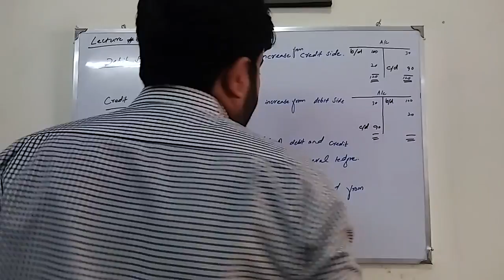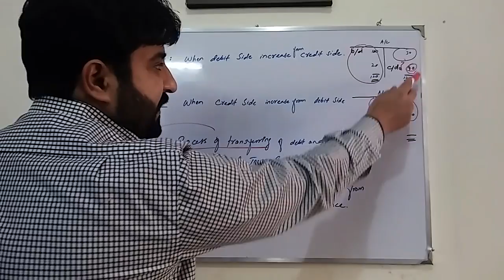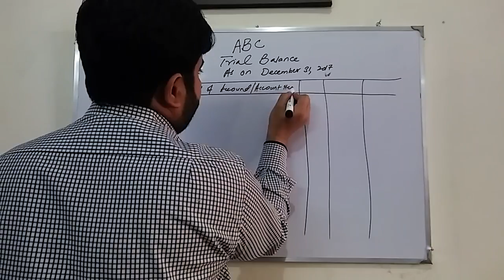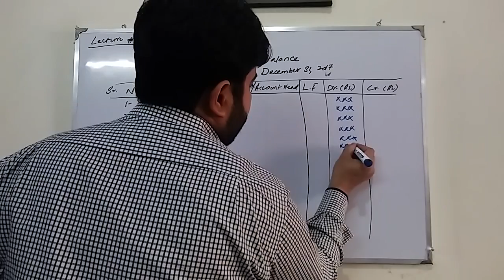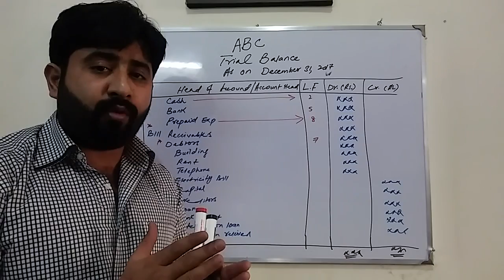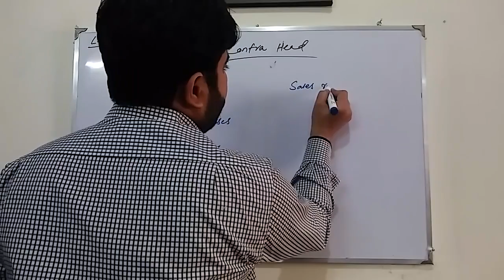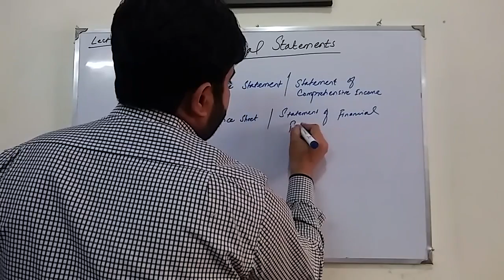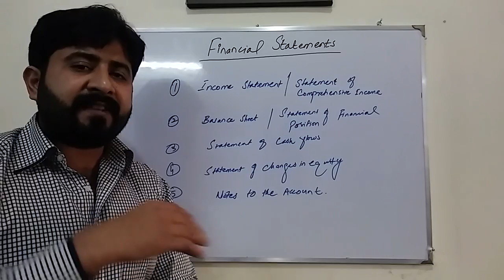Master the Art of Formatting Trial Balance Urdu / Hindi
In this video, we will dive deep into the format of a trial balance, a crucial step in the accounting process. Learn how to properly organize and present your trial balance to ensure accurate financial reporting. Join us as we guide you through the ins and outs of preparing flawless trial balance.